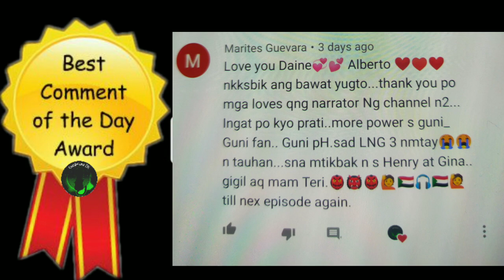PAMAHIIN 2 | KWENTONG ASWANG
Ang pagpapatuloy ng Pamahiin Kwentong Aswang. Ano kaya ang nakita ni Valerie kaya ito napasigaw?

💚Stories to watch💚

*All the stories in our channel are written and owned by Guni-Guni PH

The video used is personal and owned by Guni-Guni PH.